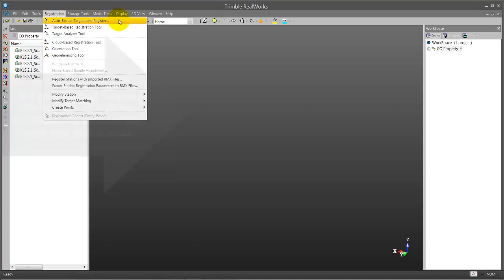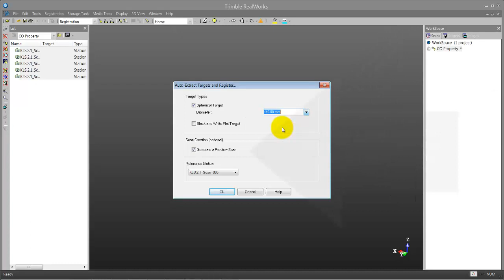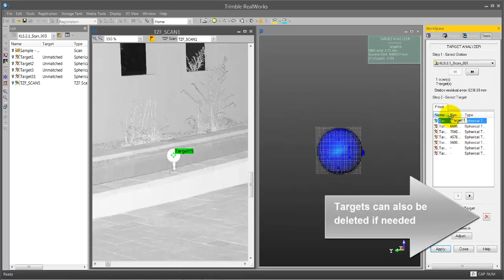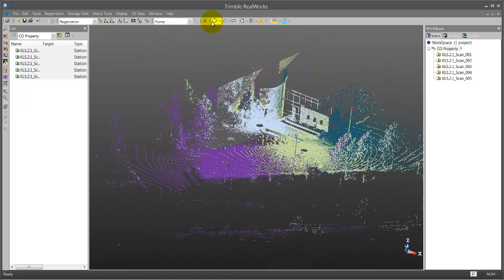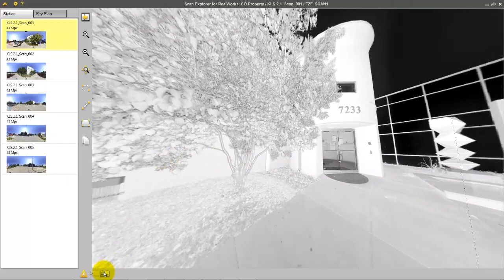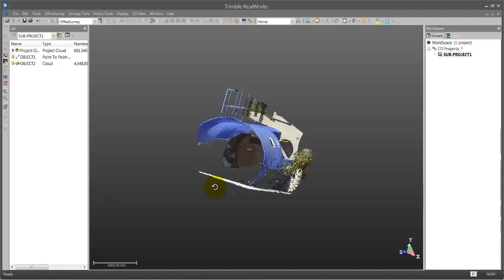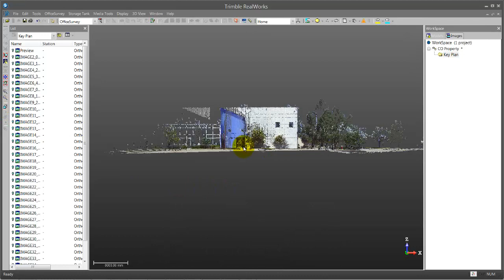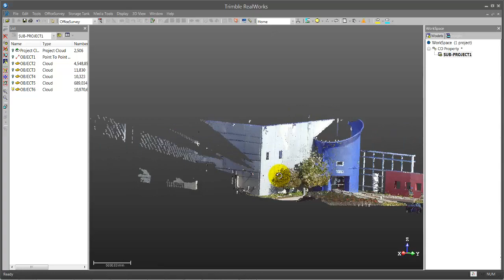Trimble RealWorks - getting the best out of version 7.2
In addition to support for the Trimble TX5 scanner via SCENE software, TRW 7.2 offers improved performance and workflows, a new data management and visualization experience, streamlined registration tools as well as new and enhanced tool sets.
This tutorial give an overview of how to make the best use of the functionalities in TRW 7.2.